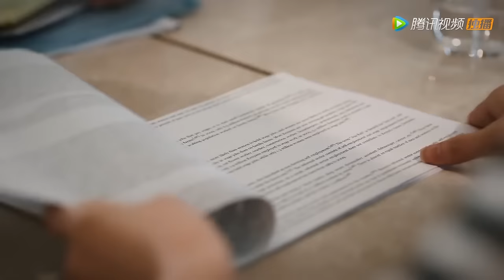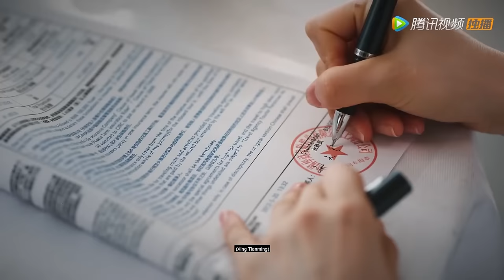Movie！小三懷孕上門逼宮，妻子打包行李出國深造，丈夫知道後後悔也來不及了！【我的漂亮朋友 Young and Beautiful】中国电视剧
⭐️ 剧名(Drama Name)：【我的漂亮朋友 Young and Beautiful】